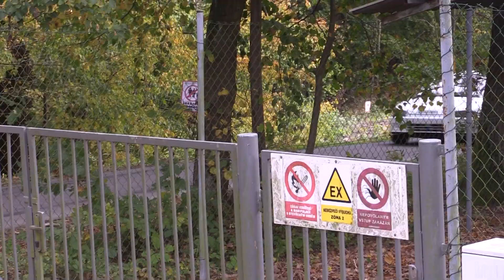XIX. Rentor Partr Rally Vsetín 2023 | 75 | Jaromír Helis - Martin Poláček